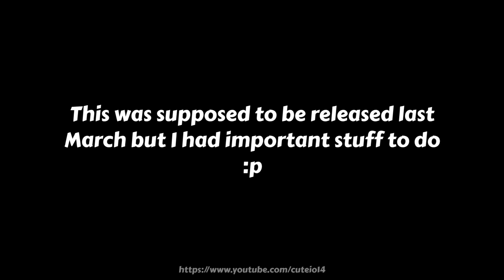Luxor 2 Custom Maps | Nuclear Power Plant - by Anci3ntAl1bi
Wooh, finally. I am actually proud of the design I have done for this map. I really should keep this up on my future (experimental) maps.

Moving on, welcome to the Nuclear Power Plant! Your goal is to keep the nuclear reactor stable after it has been unmanned for 3 days. Failure to do so will result in an explosion.

You will be faced with a standard duo, along with 3 pillars to keep track of! Do your best to survive! Have fun, and good luck!

-= Music Used =-
Xtrullor - Chemical Rage